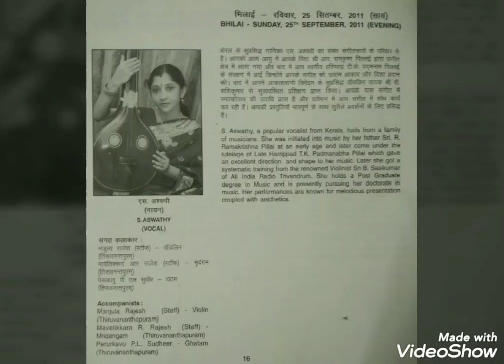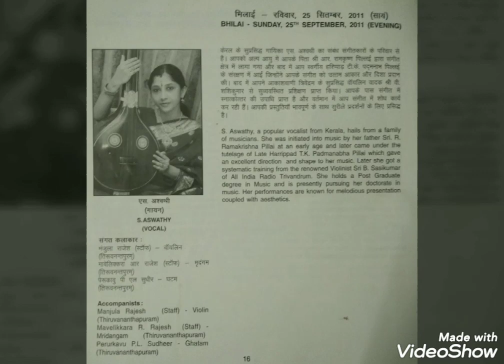Dr.S.Aswathy vinu, Sangeeth sammelan concert, Anandanadamaduvar - Poorvikalyani- Neelakanta Sivan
Sangeethsammelan concert of Dr.S.Aswathy Vinu held  at Raipur.
Violin. Smt. Manjula rajesh
Mridangam. Sri. R. V. Rjesh
Ghatom. Sri. P. L. Sudheer